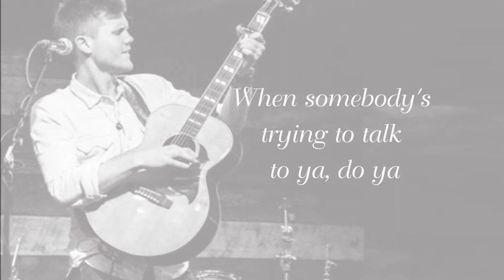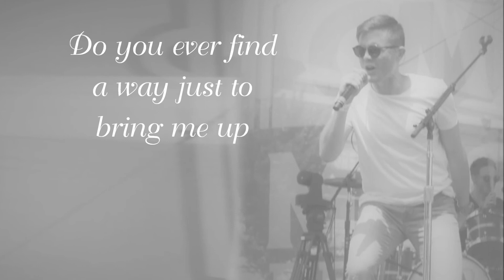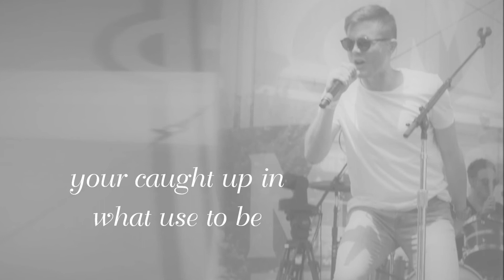Cause I Do Lyrics music by Trent Harmon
TeamTrent Fan Group